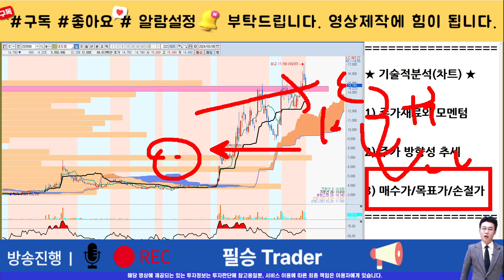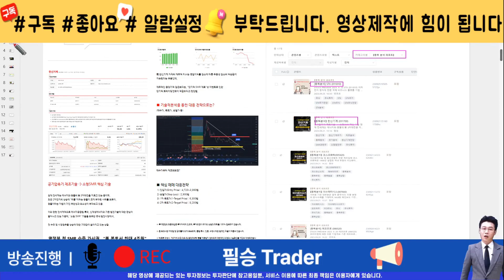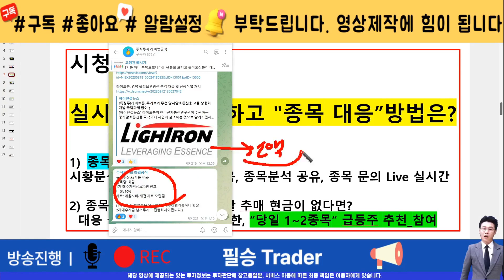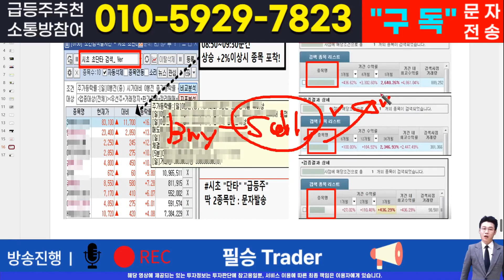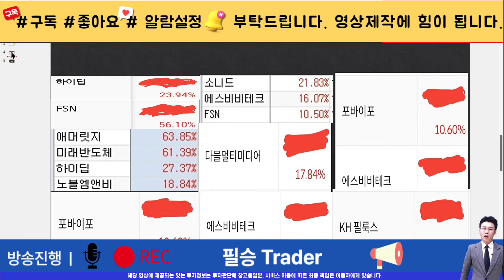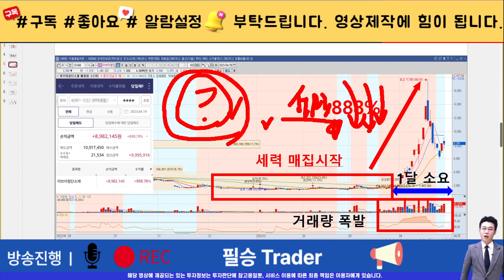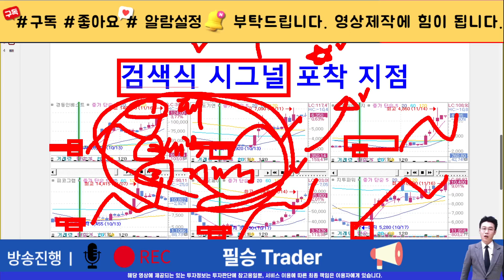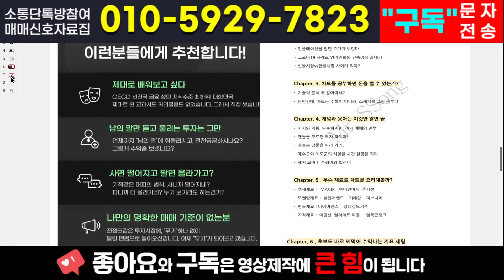[주식]네오셈 - 다음주 급등 나오겠네요! 저점을 높여가는 패턴